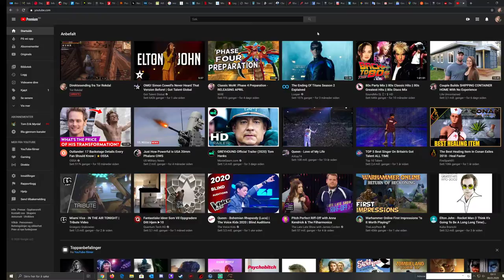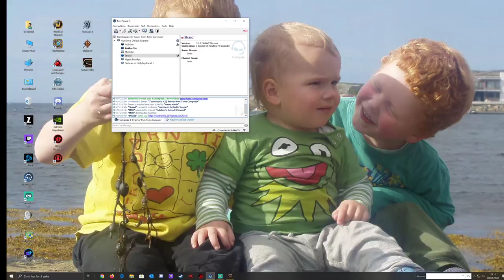Direktesending fra Tor Rekdal